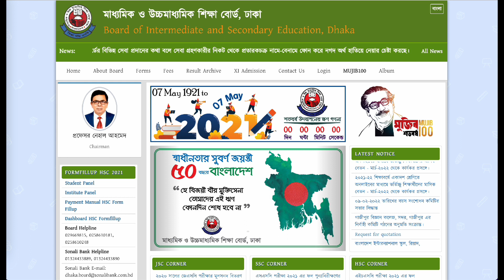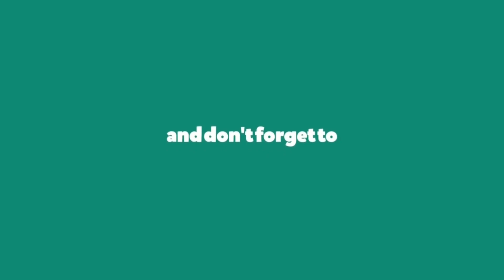HSC কলেজ ভর্তি ২০২১-২২ আপডেট|College Admission 2021-22|HSC Admission 2021-22 New Notice|Xi Admission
Anti Privacy Warning:
Thumbnail Text: HSC কলেজ ভর্তি ২০২১-২২ আপডেট